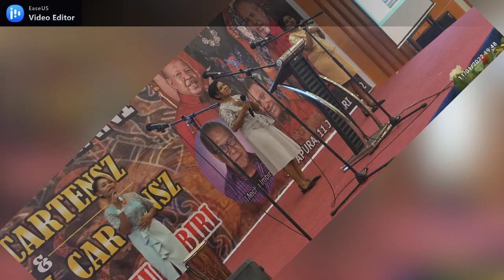𝐓𝐑𝐈𝐎 𝐆𝐄𝐌𝐀𝐖𝐄𝐋 : Oh Tuhan Dengarkanlah + Sub Ind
𝐓𝐑𝐈𝐎 𝐆𝐄𝐌𝐀𝐖𝐄𝐋 : Oh Tuhan Dengarkanlah
Cipt. Amsal Wakum (Camp Remaja 1977/1978)

Di dalam kehidupan kami
Sebagai orang berdosa
Tiada harapan bagi kami
Di jalanMu yang benar ini

Kami berseru kepadaMu
Serta memangil namaMu
Karna kami tlah jauh dariMu
Akan kebenaran kasihMu

Oh Tuhan dengarkanlah
Seruan dan permintaan kami
Yang datang dari kami
Yang lari dari padaMu